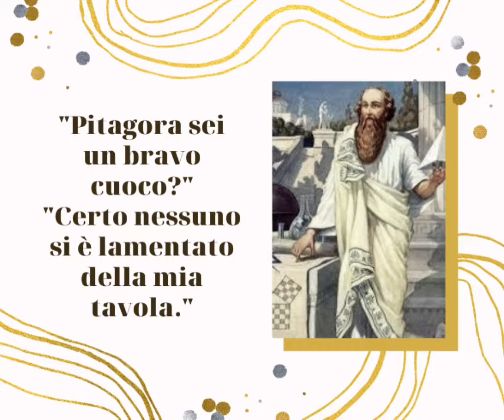152 ATTUALITÀ - UMORISMO/2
le migliori battute del p. Giuseppe Impastato
UMORISMO/2